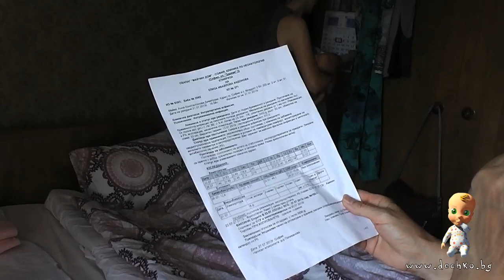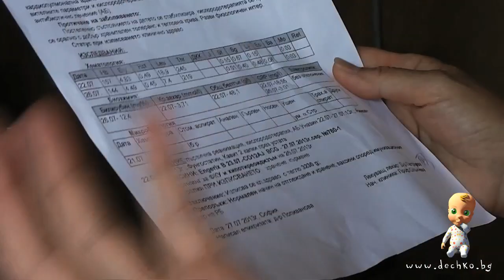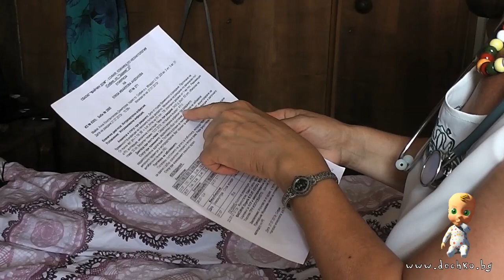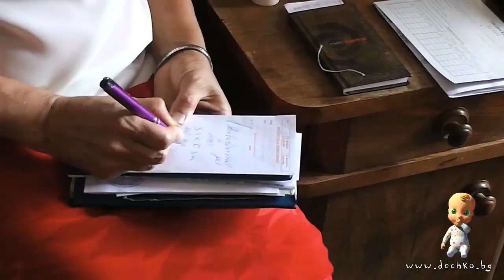Втори преглед на Елиза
Онлайн училище за родители - Dechko.bg ви представя Ани и втория преглед на малката Елиза.

Това е Ани, тя e на 25 години и това е нейната първа бременност.